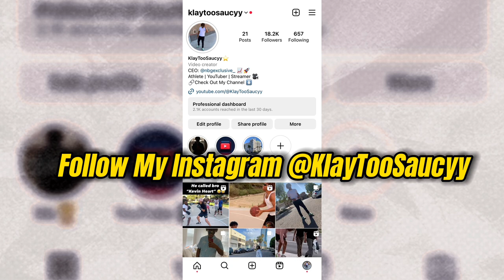We Prank Destiny's Mom And This Happened 😱